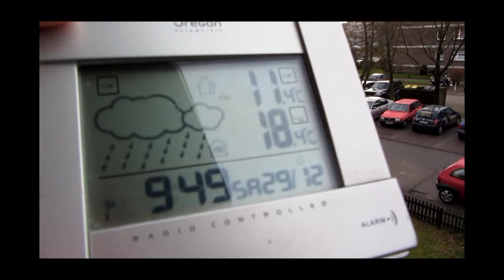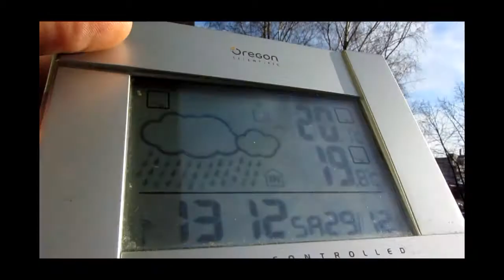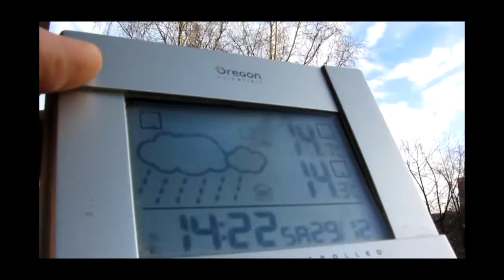29.12.2012 12-29-12 weathershare Voerde Germany weird weather HAARP Chemtrails Jets SYLPHS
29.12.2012, 12-29-12, weathershare, Voerde, Germany, weird, weather, HAARP, Chemtrails, Jets, Sylphs, Orgonite, Orgonit, Cloudbuster, Chembuster, Bluesky, Geoengineering, NWO